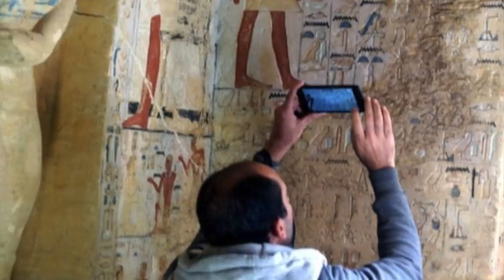'One of a Kind' Untouched Tomb Discovered in Egypt | Ancient Architects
In what is surely the final discovery of 2018 to come out of Egypt, Archaeologists have announced yet another exciting find, the tomb of an Ancient Egyptian high priest that was untouched for 4,400 years. The tomb is simply breathtaking.

Found in the Saqqara pyramid complex near Cairo, the tomb is filled with colourful hieroglyphs and 55 statues. Decorative scenes show the owner, a royal priest named Wahyte, with his mother, wife and other relatives. Watch the video to learn more and to see the magnificent internal decoration.